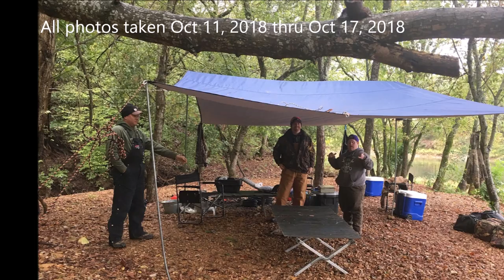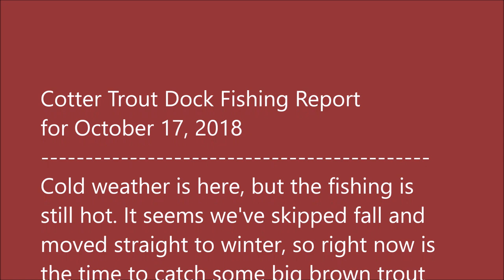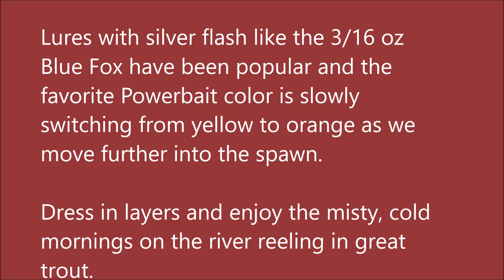Arkansas White River Trout Fishing Report October 17, 2018